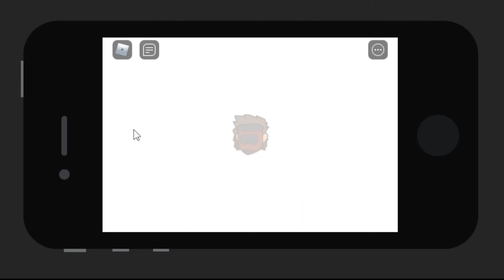Simple Introduction on a IPhone 4S Resolution (480x320?)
Credits to Gamma for teaching me his way of coding, I've only made this so far because I've been busy lately, don't worry I'll get to it eventually.